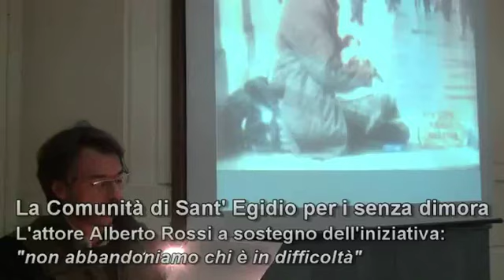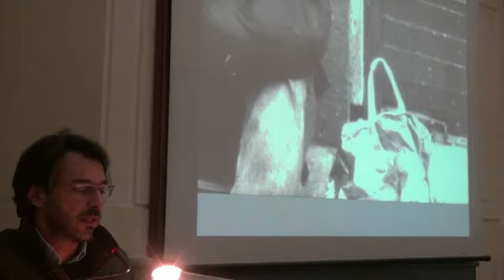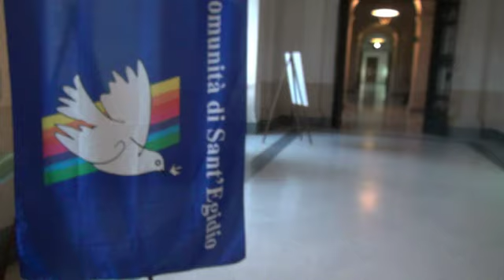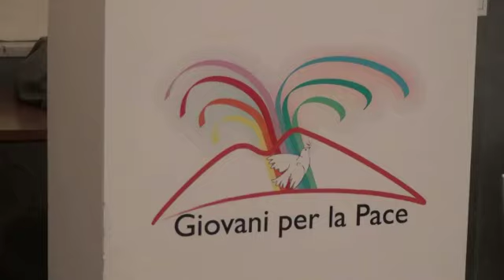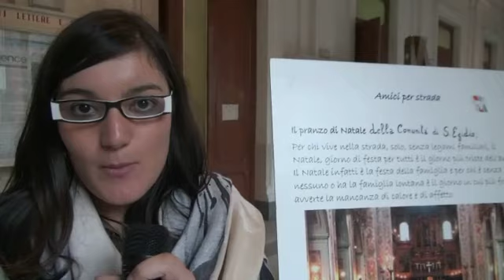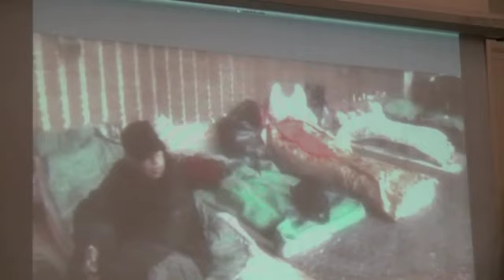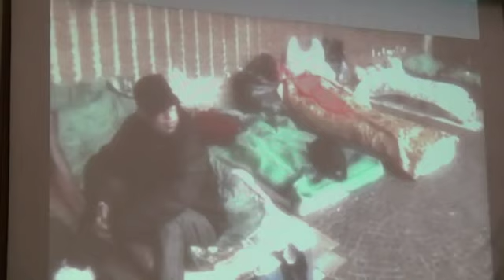Un posto al Sole a fianco ai senza casa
Alberto Rossi legge Gino Battaglia all'Università
La Comunità di S. Egidio festeggia in questi giorni 20 anni di amicizia con i senza casa napoletani e Un posto al sole è al suo fianco con Alberto Rossi, storico giornalista nella fiction che, commosso, ha letto martedì scorso all'Università Federico II un testo di Gino Battaglia, storico fondatore della Comunità.